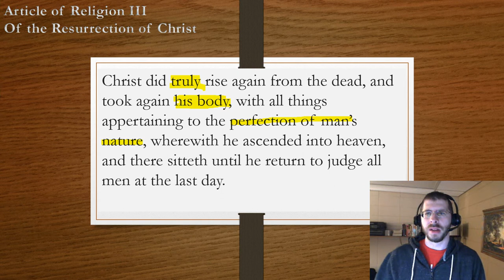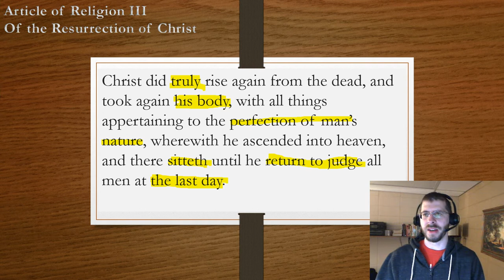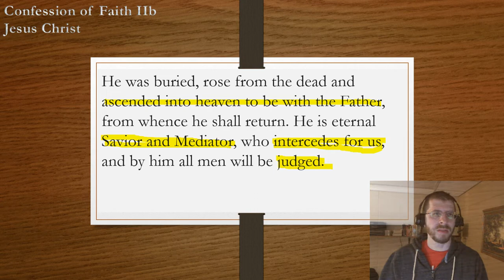AoF #3 - Resurrection of Christ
This week's is on the Resurrection of Christ looking at the 3rd Article of Religion and the 2nd half of the 2nd Confession of Faith